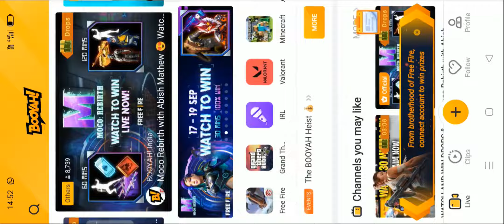free fire redeem codes today 18 sep 2021( 30 Rs gift voucher dont miss it )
daily redeem codes available - 16 digit number on below screen copy and get redeem

morning and evening two times daily redeem available .

google play voucher used one time only its expiry later.

only one member get redeem per voucher.

lucky member who gets prize money comment ur name below comment section...

# free fire
garena free fire
redeem codes
Ranjith m10